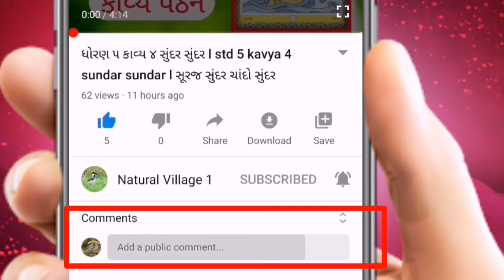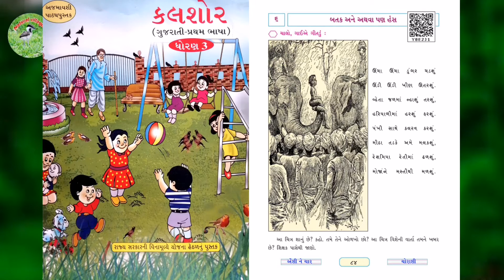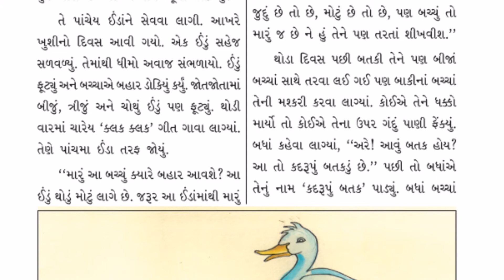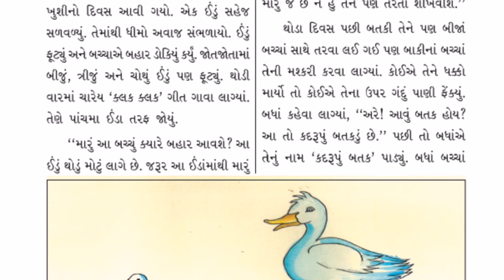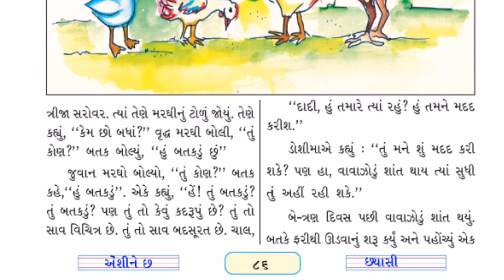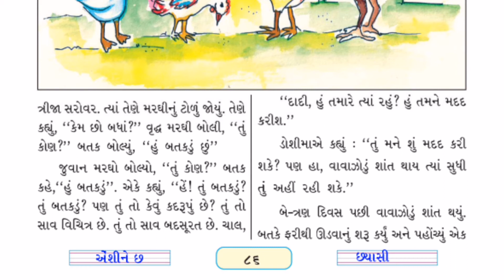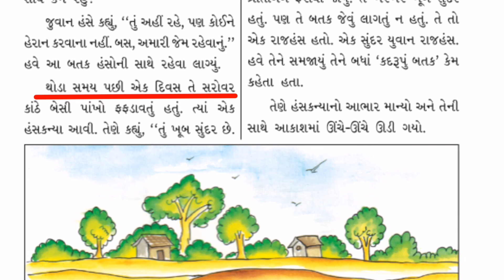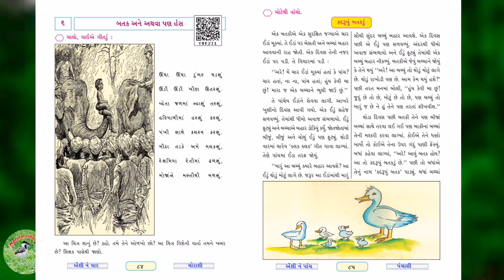ધોરણ 3 કલશોર કદરૂપુ બતકડું વાંચન l dhoran 3 kalshor kadarupu batakadu l બતક અને અથવા પણ હંસ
આ વીડિયોમાં ધોરણ 3 કલશોર કદરૂપુ બતકડું ,બતક અને અથવા પણ હંસ નું વાંચન કરેલ છે.